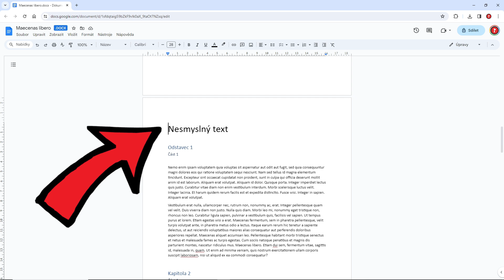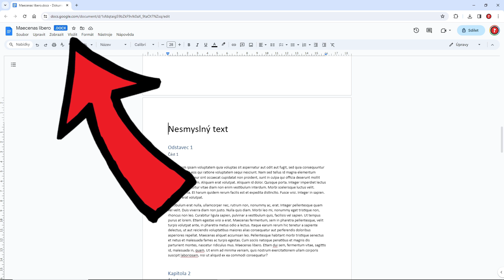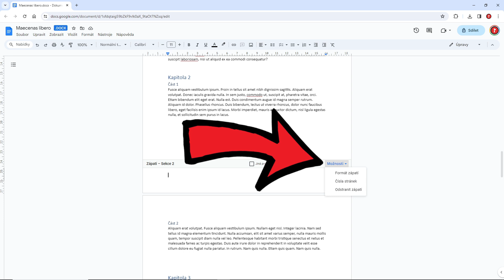Jak číslovat od vybrané stránky | Návod | Word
V tomto videu se naučíte, jak můžete snadno začít ve Wordu nebo Wordovském dokumentu začít číslovat od vámi vybrané stránky tak že například první dvě stránkou budou bez číslování.

Další návody pro Excel a Word, které by se ti mohly hodit.